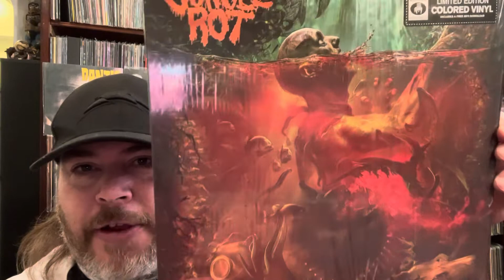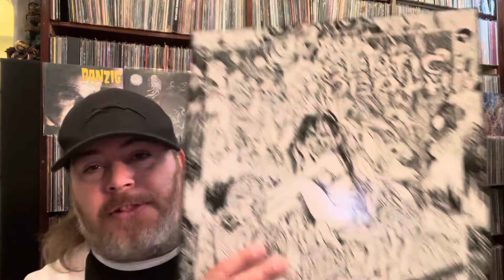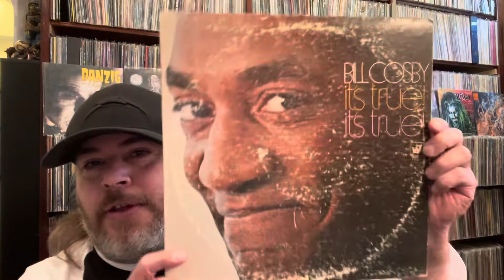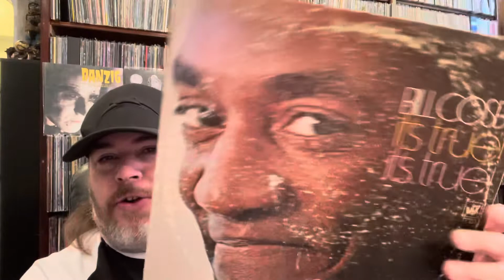5 Creepy Album Covers For Chris Propfe Musically Obsessed